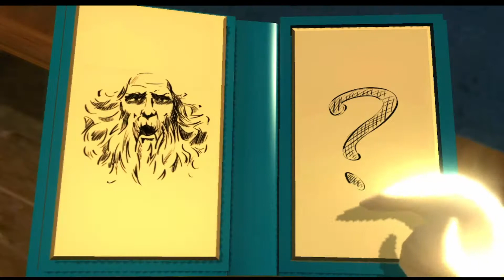LEGO Harry Potter: Die Jahre 1 - 4 (GER) Part 13: Jahr 2: Der Trank der Tausend Gesichter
Wir müssen den Hinweisen nachgehen und dafür müssen wir der Schlange folgen... ZU DEN SLYTHERINS! Aber wie kommen wir nur in deren Gemeinschaftsraum? Vielleicht können wir ja endlich was nützliches aus Büchern lernen. Wäre das nicht seltsam!